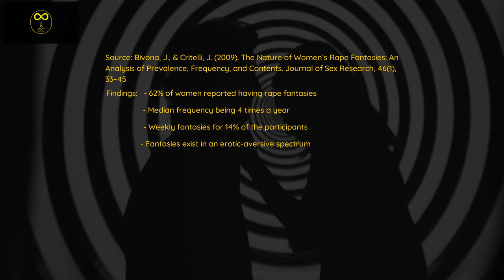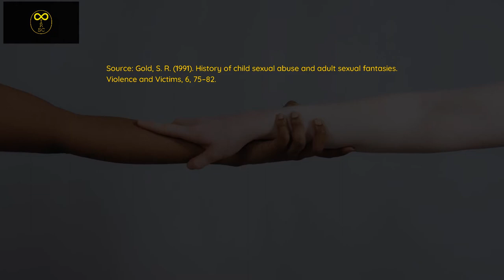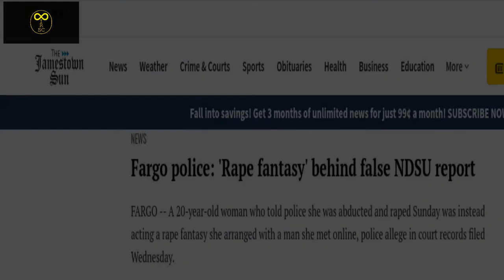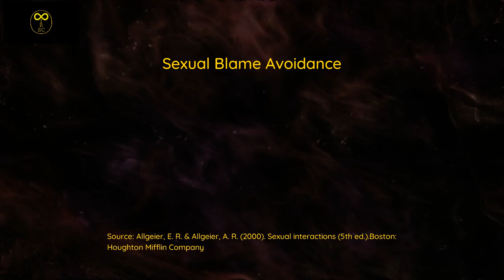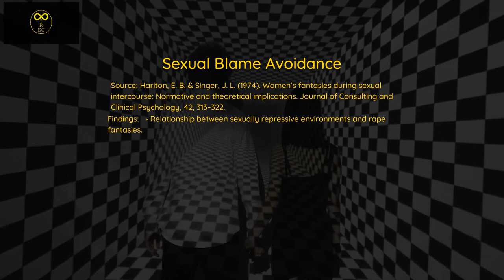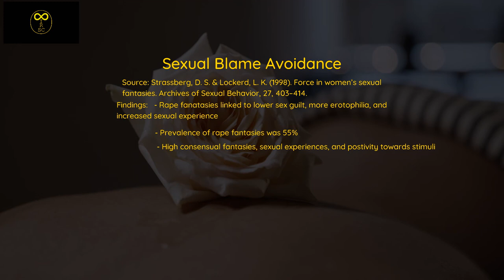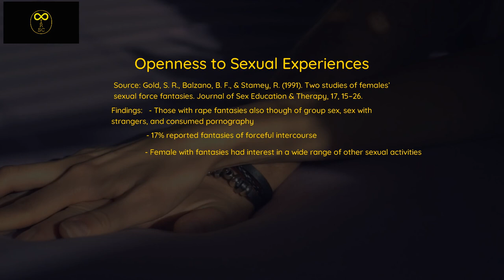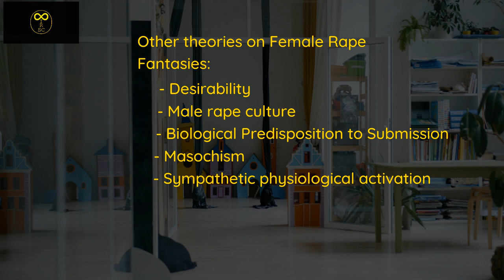THE SCIENCE BEHIND WOMEN'S RAPE FANTASIES | PART 1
As we know it, rape is a serious social problem that has gotten massive attention over the recent past. This attention, combined with advocacy efforts, has informed the development of tough punishments for rapists, as it should be. But, what do we know about rape fantasies?